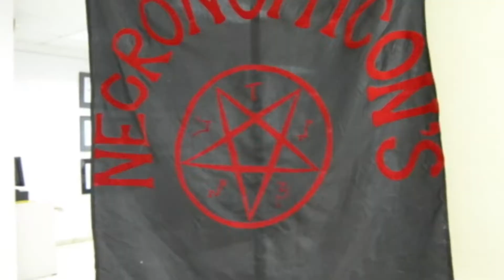Nuevo trailer del canal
Ya que el canal ha cumplido dos años y va pillando forma ¿Qué menos que hacer un nuevo trailer sobre el canal con las diferentes cosas que puedes encontrar en el?.

Un saludo y que viva el rol!